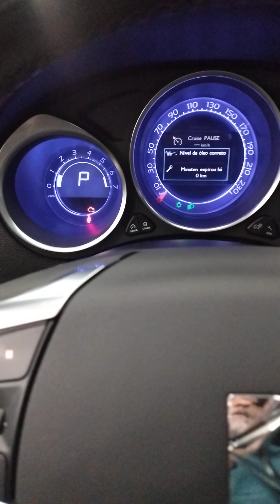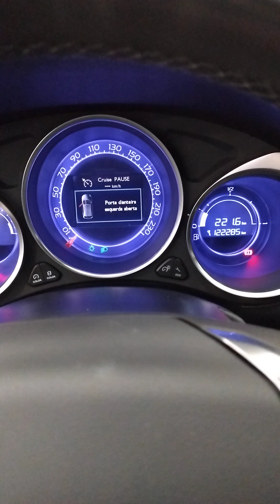Citroën DS4 ano 2014 em detalhes